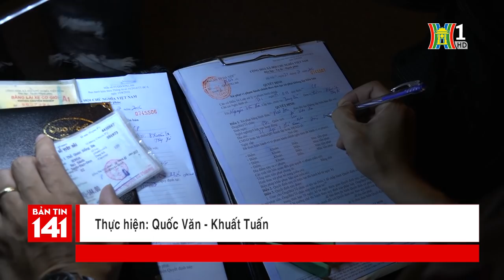Lực lượng 141 ra quân đảm bảo an ninh trật tự dịp lễ 2/9 | Tin tức cập nhật 141